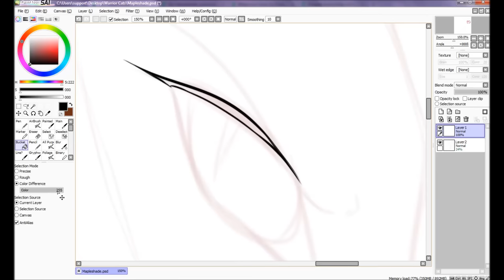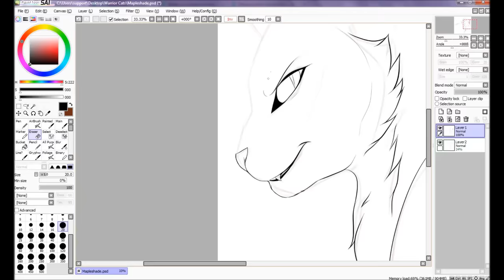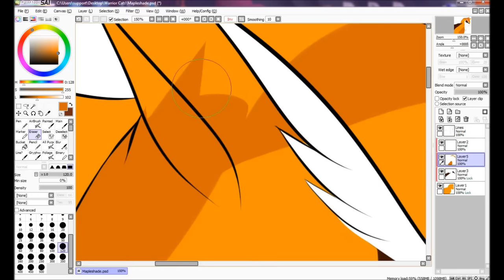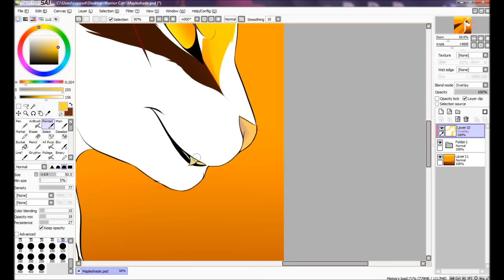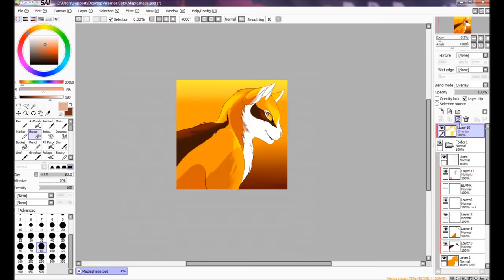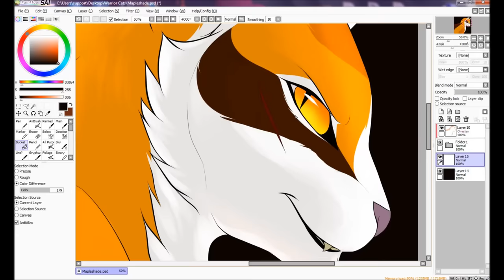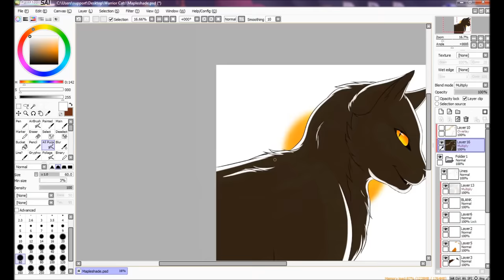Mapleshade Speedpaint | Everybody Wants to Rule the World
Read the description! They were meant to be read. :)

Edit: For those who want her design!

You're free to use my interpretation for Mapleshade if you ever want to draw her! Credit for the design is nice, but not necessary.
(If you want to use the image, credit is required though, haha)

And while I DON'T take requests, fanart/music suggestions for next videos are greatly appreciated. ^^

I use Paint Tool SAI to draw, and HyperCam 2 to record

Anyways, I always liked Mapleshade. Technically, she was the one who caused the whole Dark Forest situation. As well, her being the only main female villain helps her stand out a little bit more. So, I just wanted to give this Warrior Cat Villain more artwork.

I'll probably do Thistleclaw and Snowtuft next. Or maybe one of the heroes. Maybe Dovewing?